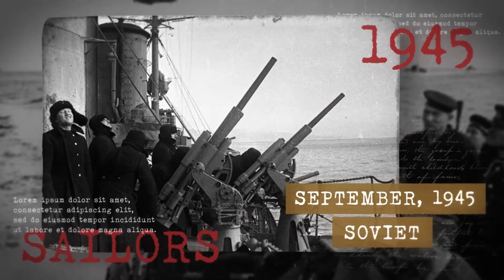Historical Slideshow Wolrd War Vintage Documentary MOGRT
Premiere Pro latest Ver